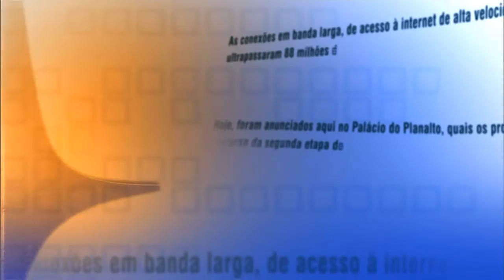Direto do Planalto - 11 de abril